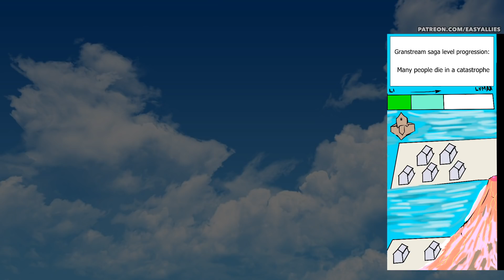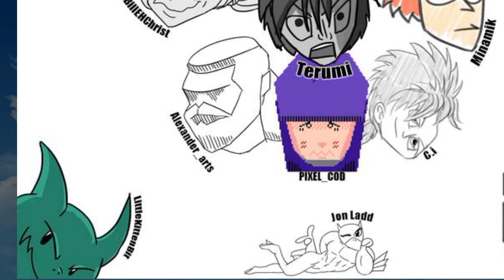Kyle Plays Jumanji and Scrat's Nutty Adventure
One of these games is a true disappointment and one is a janky treasure, and really there's no way of knowing until you play them both.  (Streamed Nov 15, 2019)